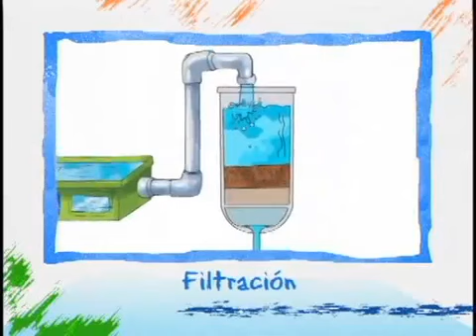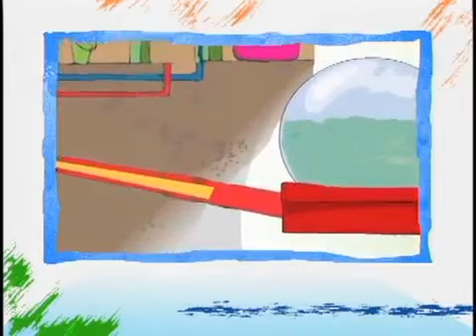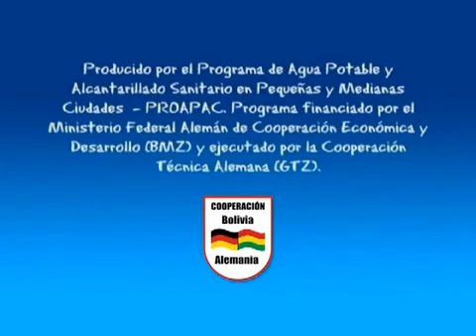Campaña "Agua para la vida" (español) - GTZ/PROAPAC Bolivia (2010)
"Got" y "Tita" son personajes que nos enseñan cómo darle un buen uso al agua, al alcantarillado y, además, cómo cuidar el medio ambiente.

El video busca promover el interés de la población en preservar el ecosistema para garantizar la sostenibilidad de nuestros recursos naturales.